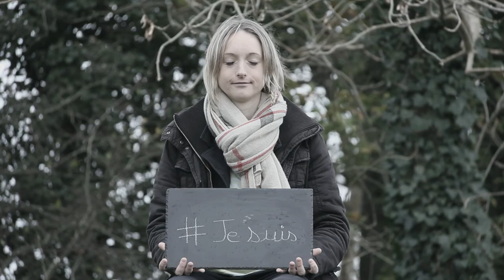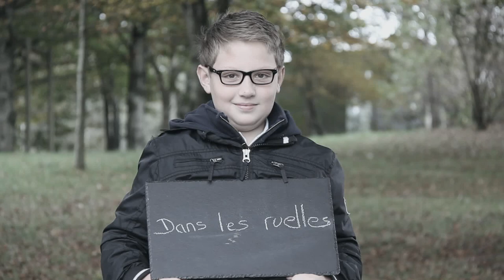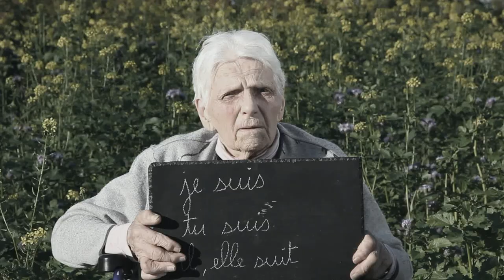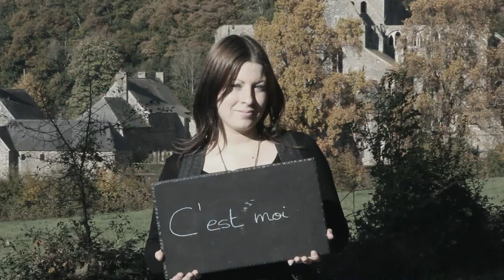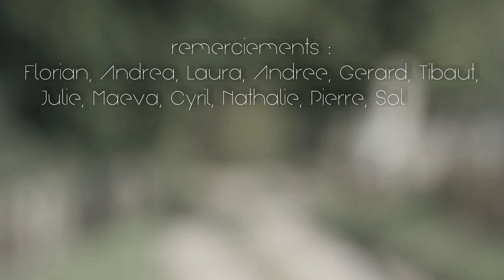Aurélien - L'automne éternel [Clip Officiel]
C'est moi qui souffle dans les ruelles
Qui couvre votre ciel
L'automne éternel